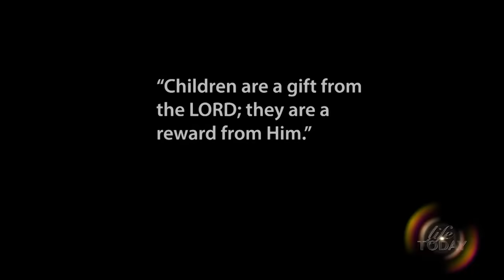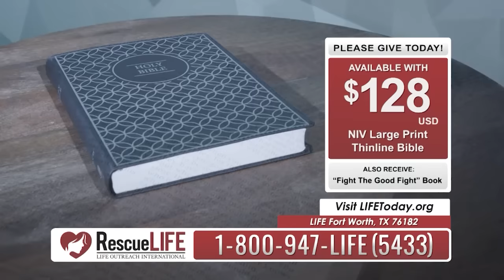Jack Hibbs: Defeating Deception (LIFE Today)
In the new book, "Living In The Daze Of Deception," Jack Hibbs encourages Christians to engage in the culture to stand against evil. "Truth is under attack on every front, but the good news is that God has foreseen these days in which we are living, and He has not left you defenseless."  Therefore, we must "learn how to stand firm in the war against truth." Air date March 19, 2024.

If you live in Southern California or are visiting the area, please consider attending a service at Calvary Chapel Chino Hills, where Jack serves as the Senior Pastor.